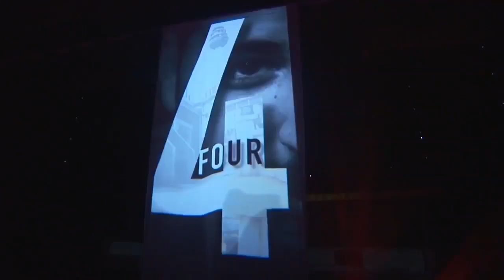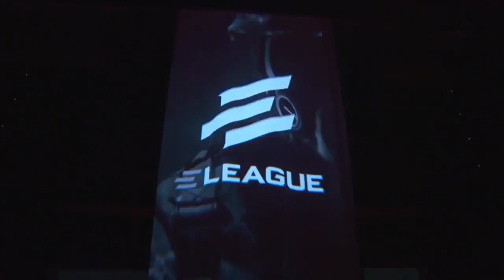BEST OF ELEAGUE MAJOR ATLANTA 2017 Day Final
Hey BEST OF ELEAGUE MAJOR ATLANTA 2017 DAY Final
Désolé d'avance si certains clips sont de moins bonne qualité.
J'ai récupérer les clips sur des vidéos amateur où l'action venait de se passer !.